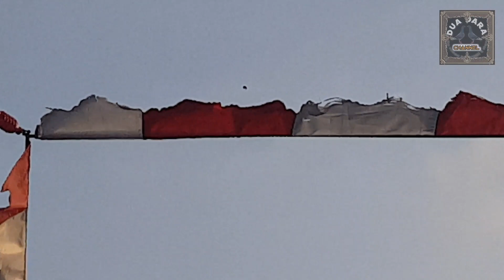📶BOLANG VS KUE TALAM SAJIKAN TON TONAN INDAH DAN MAHAL ▶️lapak kota bintang